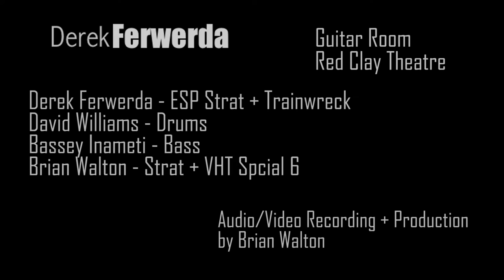Derek Ferwerda Guitar Room Trainwreck Improv Jam 10-08-2015